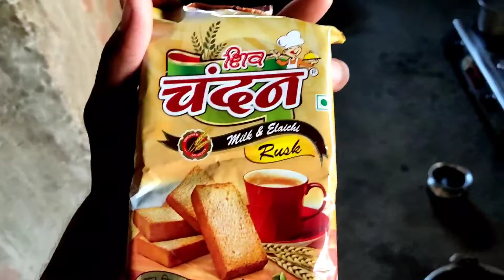my fast vlog 2020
watching my vlog